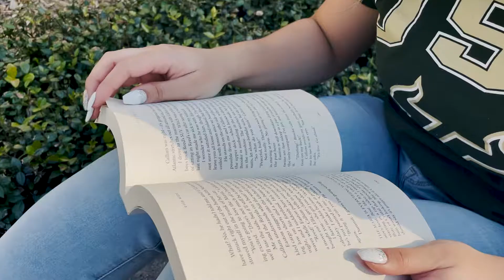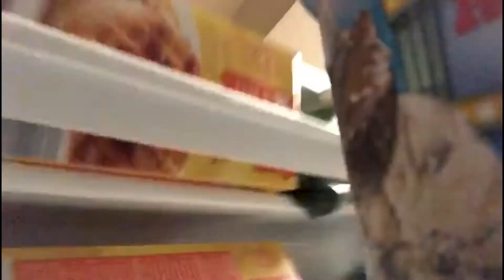Meet the 2021 OL Team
Done for USF Office of Orientation.